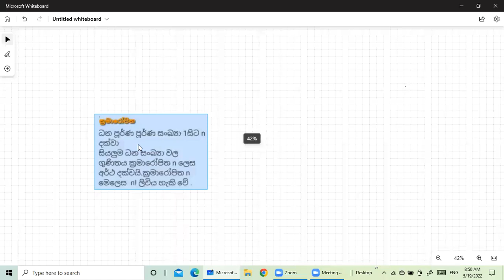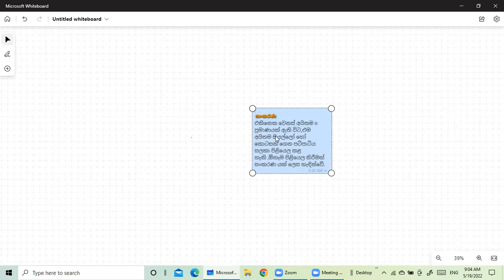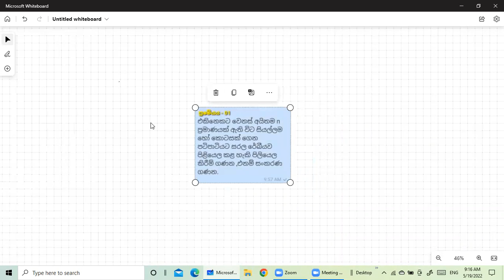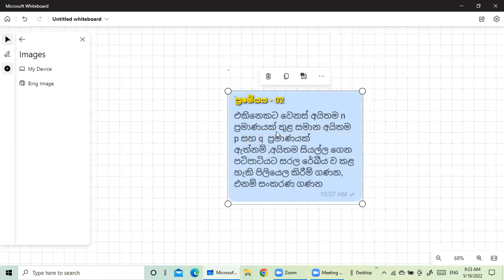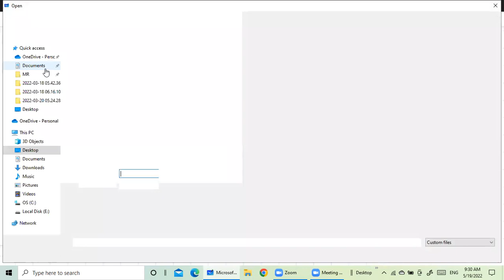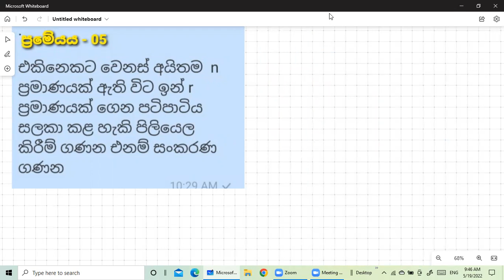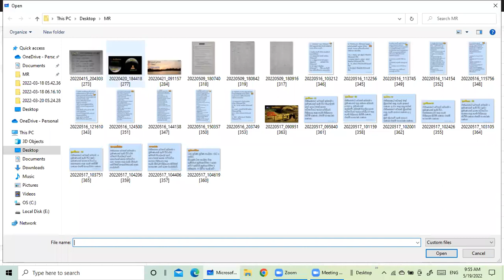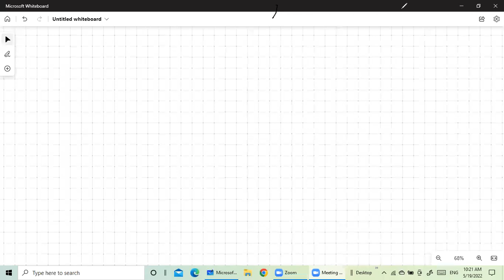SANKARANA /SANYOJANA 01